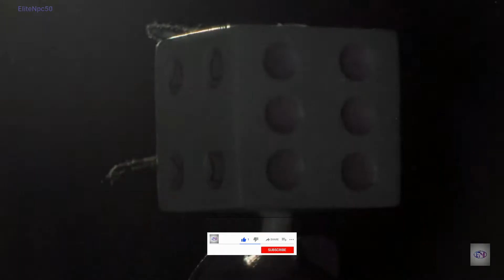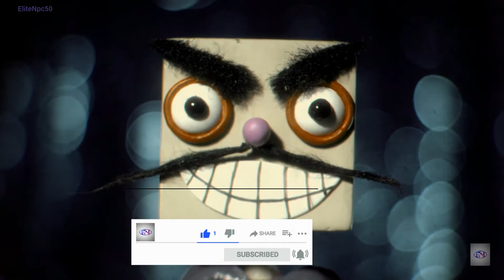Cuphead Launch Trailer PS4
Surprise!! The all-cartoon Wondergame Cuphead is coming to PlayStation 4